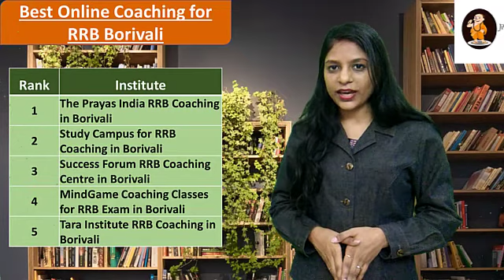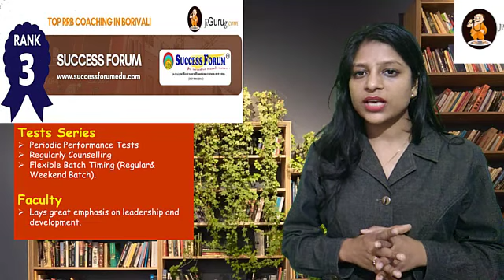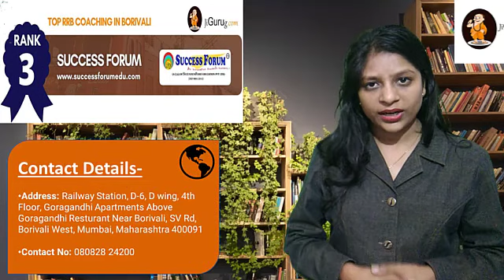Success Forum for RRB Coaching in Borivali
The Prayas India for RRB Coaching in Borivali
Study Campus for RRB Coaching in Borivali
MindGame Coaching for RRB Coaching in Borivali
Tara Institute for RRB Coaching in Borivali